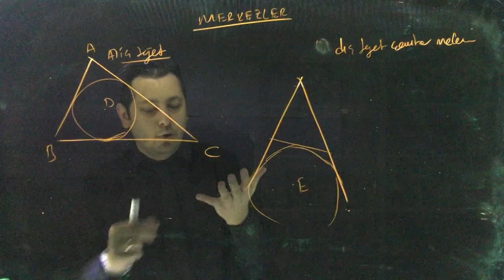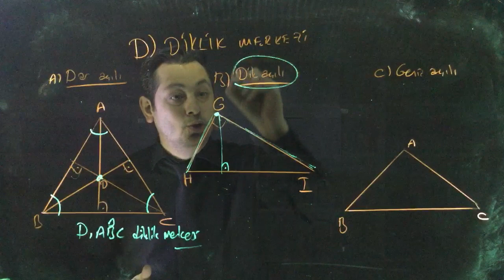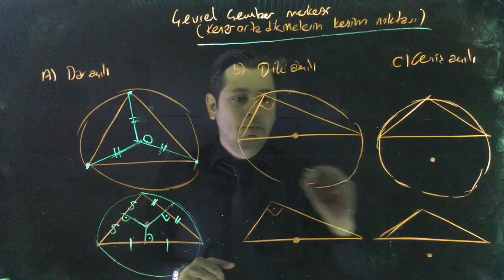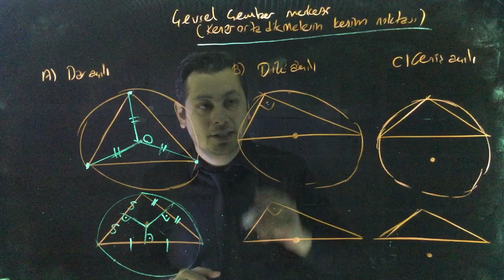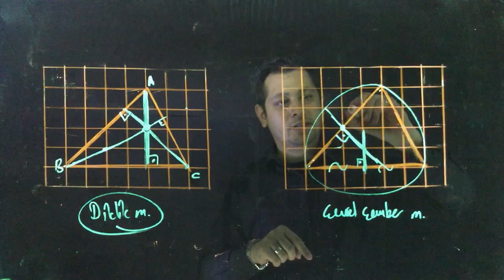Üçgende Merkezler dersinden kesitler...(Fragman-konu özeti)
Upper ile Beginner farklı anlatacaktım.(bakınız Dik üçgen konusu)
Ancak yetiştirememe durumundan  dolayı ortak anlattım.sadece beginnerda zor sorular koymadım.Kafalar çok karışmasın istedim .
Soruları %85 aynıdır.